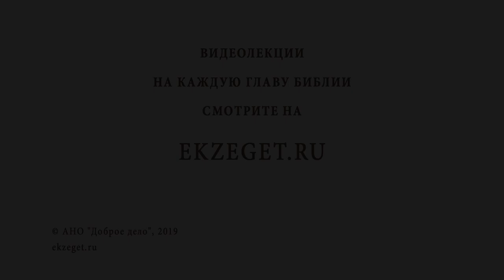Надоела жена. Как уйти красиво? Библия отвечает. Иеромонах Андроник (Пантак)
В сегодняшнем видео вместе с иеромонахом Андроником (Пантаком) отвечаем на вопрос: "Мне надоела жена. Как уйти красиво?"
Будут затронуты следующие темы:

🔸О создании Богом мужчины и женщины.
🔸О браке. Почему это дело одноразовое?
🔸О вторых и третьих браках.
🔸О разводе. При каких условиях он возможен?
🔸О любви мужа к жене. Какой она должна быть?
🔸О проблемах в браке и их последствиях.
🔸Рецепт как восстановить отношения, спасти брак и семью.